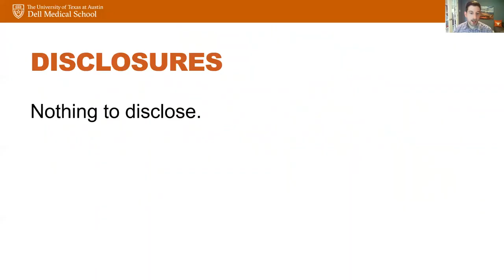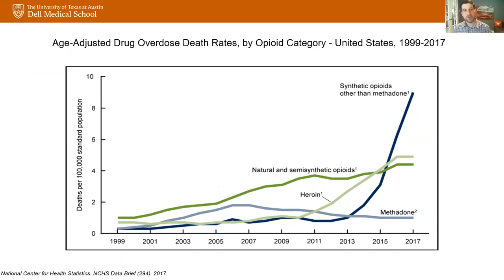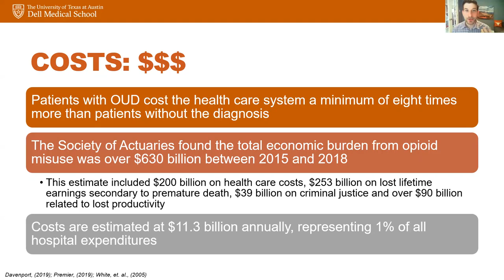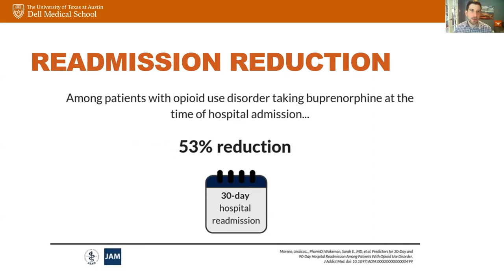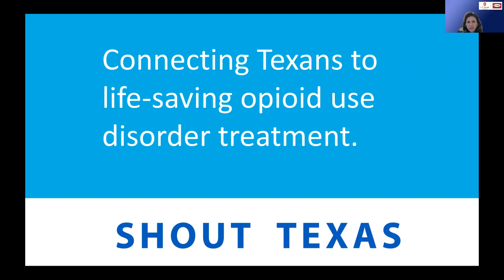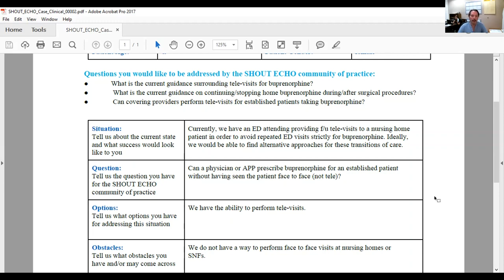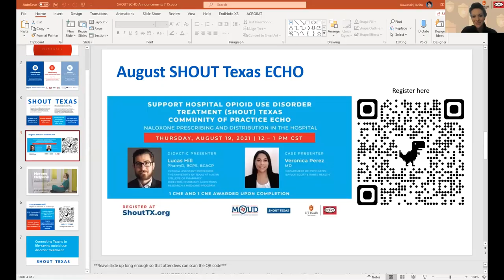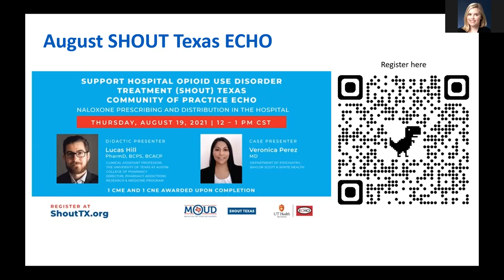SHOUT ECHO | July 15, 2021 |Applying a Systems Approach to OUD in the Hospital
Speaker: Richard Bottner, DHA, PA-C

1. Apply current epidemiological trends of the opioid epidemic to hospitals
2. List the reasons hospitals should be engaged opioid use disorder management and treatment
3. Formulate speaking points in support of OUD management and treatment for presentation to institutional leaders